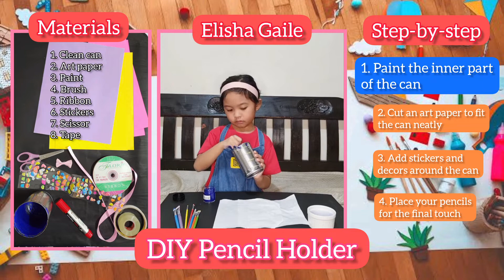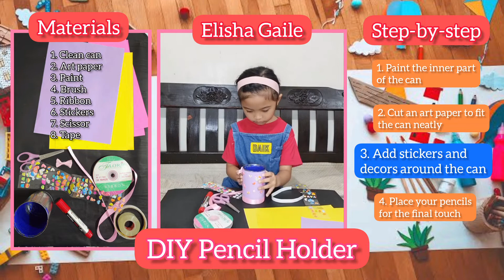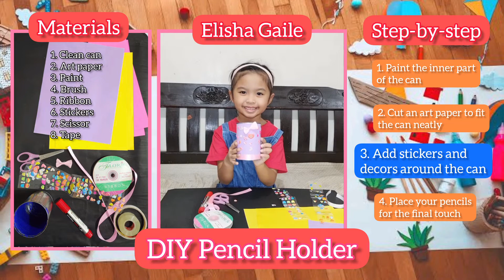How to Make a Pencil Holder | Best Out of Waste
This video will teach you on how to make a pencil holder from empty cans.

Materials needed:
1. Empty can
2. Paint
3. Brush
4. Art paper/wrapper
5. Ribbon
6. Stickers
7. Tape

Easy to make for grade school activities.